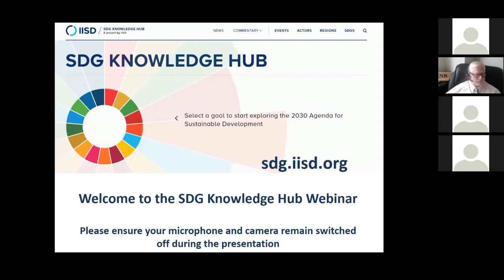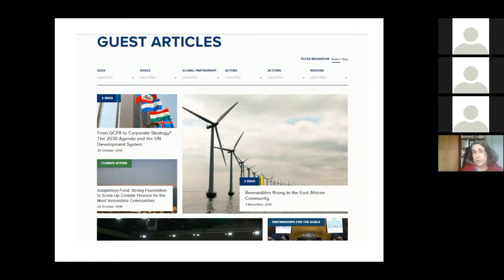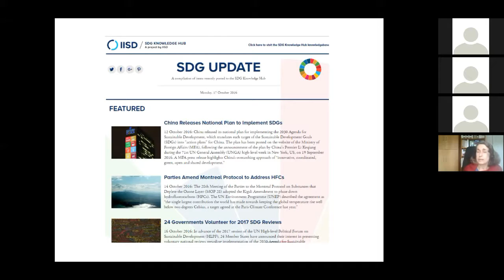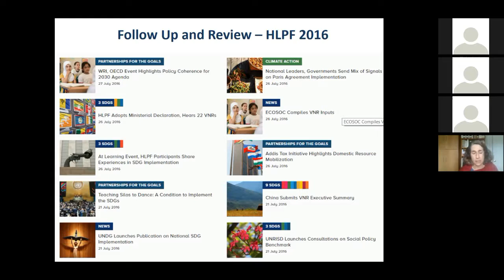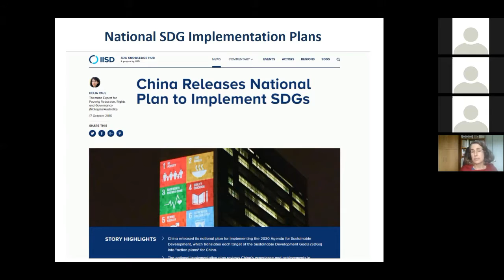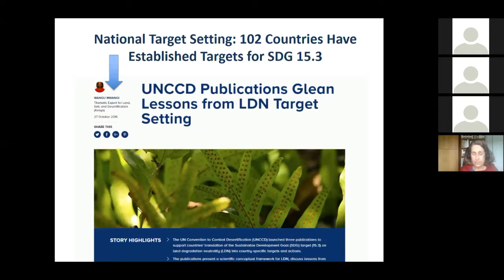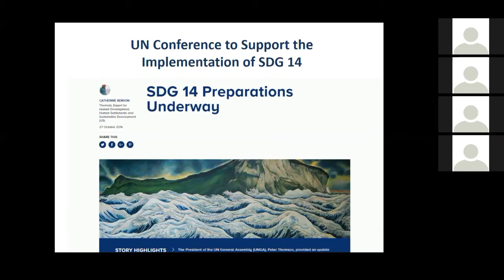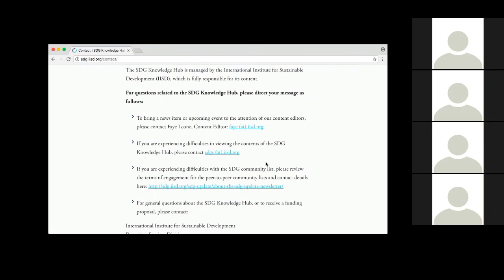SDG Knowledge Hub Webinar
In October 2016, the International Institute for Sustainable Development launched a new knowledge hub on the 2030 Agenda for Sustainable Development. In this webinar, we walk participants through the website, as well as discuss the state-of-play of SDG implementation.